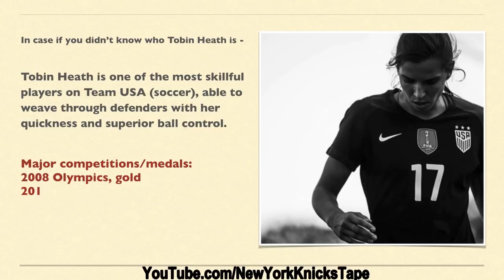Star Tobin Heath Rocking Frank Ntilikina's Jersey; Kyle O'Quinn is a Bar/Bat Mitzvah Entertainer!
US Soccer Team Star Tobin Heath was seen showing off her soccer skills wearing the jersey of our very own - young rookie Frank Ntilikina!

In Other news:
- Knicks center Kyle O'Quinn has a surprising side hustle — serving as entertainment at bar and bat mitzvahs in and around New York.
- O'Quinn's agent invited him to his daughter's bat mitzvah, which he would later call "one of the best parties I've been to in my life."
- Since then, O'Quinn has spent time dancing, signing autographs, taking selfies, and generally acting as the life of the party at bar and bat mitzvahs.

The New York Knickerbockers, commonly referred to as the Knicks, are an American professional basketball team based in New York City. The Knicks compete in the National Basketball Association (NBA) as a member of the Atlantic Division of the Eastern Conference. The team plays its home games at Madison Square Garden, located in the borough of Manhattan. .

The New York Knickerbockers, shortened and more commonly referred to as the New York Knicks, are an American professional basketball team based in the New York City borough of Manhattan. The Knicks compete in the National Basketball Association (NBA) as a member of the Atlantic Division of the Eastern Conference. The team plays its home games at Madison Square Garden, an arena they share with the New York Rangers of the National Hockey League (NHL). They are one of two NBA teams located in New York City; the other team is the Brooklyn Nets. Alongside the Boston Celtics, the Knicks are one of two original NBA teams still located in its original city.

The team, established by Ned Irish in 1946, was one of the founding members of the Basketball Association of America (BAA), which became the NBA after merging with the rival National Basketball League (NBL) in 1949.

Championships: 2 (1970, 1973)
Division titles: 8 (1953, 1954, 1970, 1971, 1989, 1993, 1994, 2013)
Arena: Madison Square Garden
History: New York Knicks; 1946–present